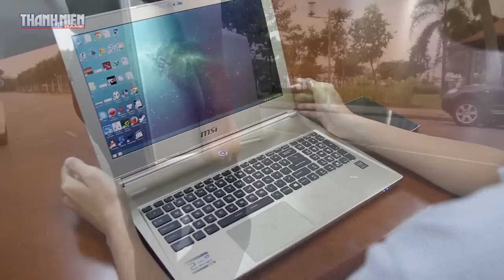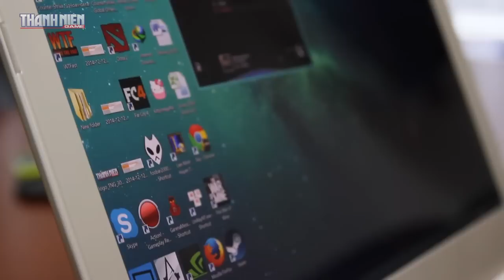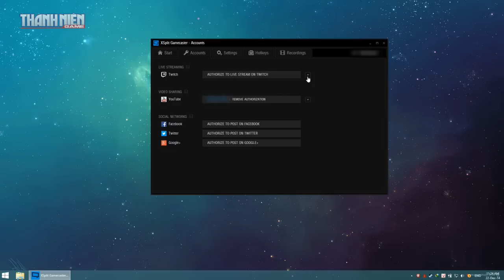Đánh giá Laptop MSi GS60 2QE Ghost Pro 3K Gold Edition